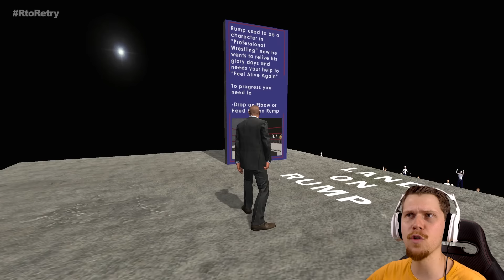FROM RUSSIA... NO LOVE - Mr President (Gameplay Funny Moments)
What's Kraken Peeps and welcome to Mr President. It's our job to save the president from a multitude of bullets hell bent on killing him (because that's what bullets do...)

Mr.President! Can you take a bullet for the soon to be President of the United States of America?! You play as Dick “Rock-Hard” Johnson a bulletproof man, the best bodyguard money can buy. He is sworn to protect the most hated presidential candidate of all time Ronald Rump.

BonusTank not Bonus Tank